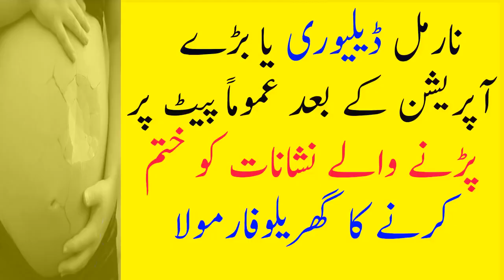Fast Finish The stomach Marks Completely All Private Body Parts In 7 Days